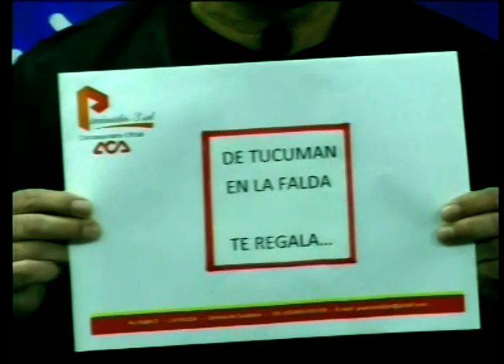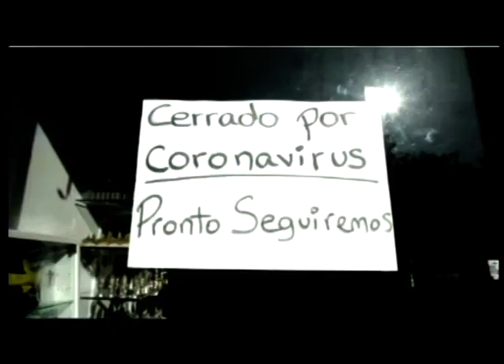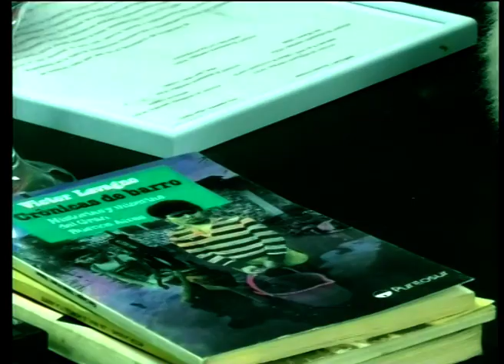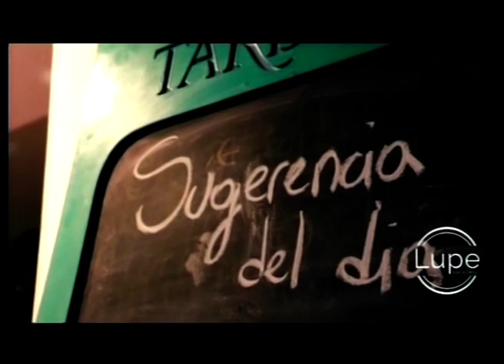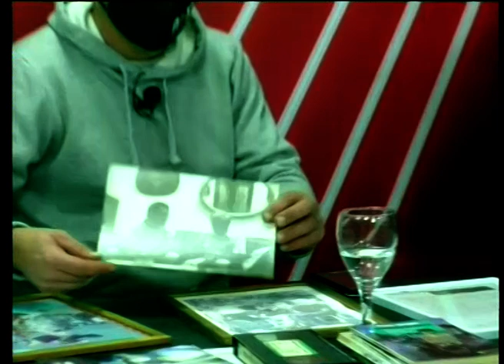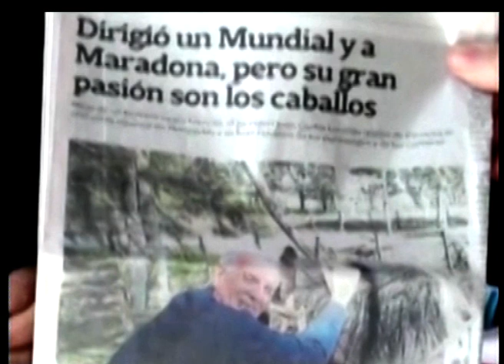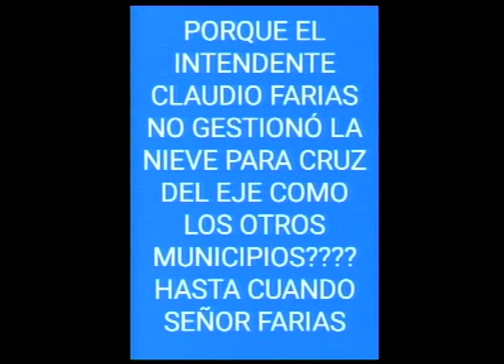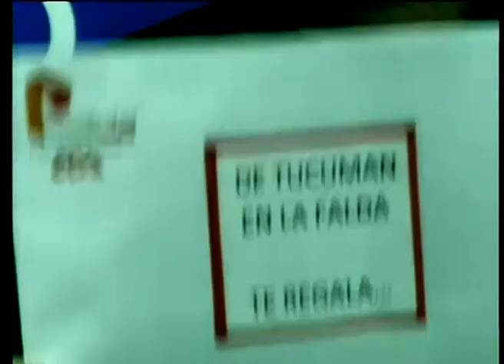VIVO EL JUEVES 17/06/21